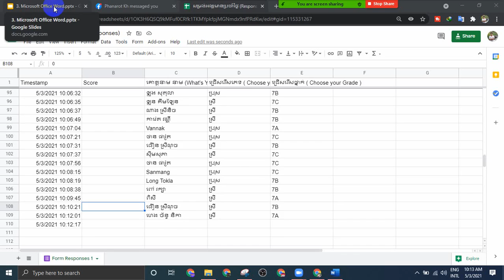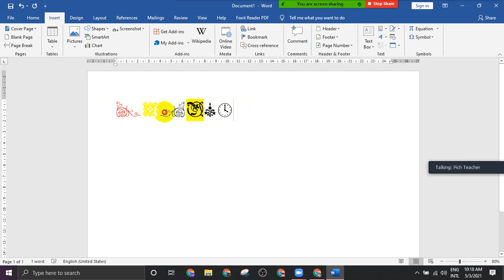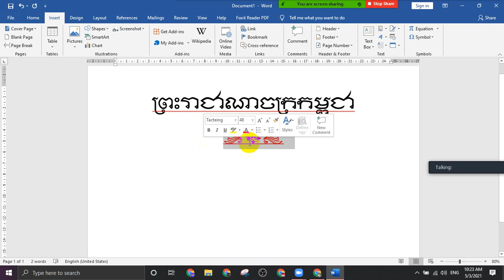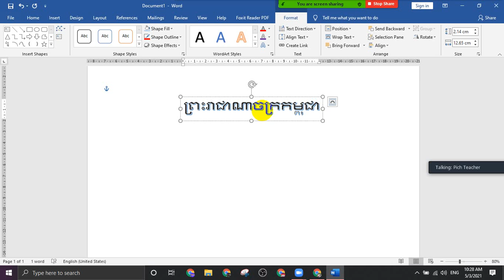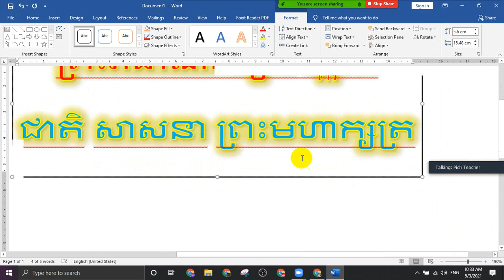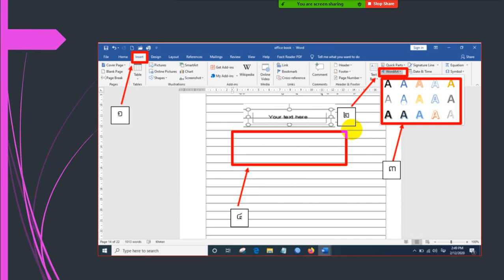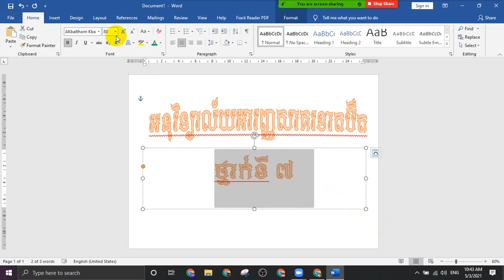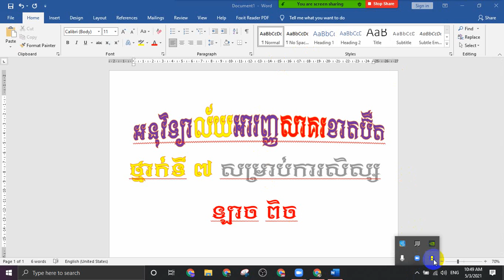How to use wordart on microsoft word 2019 by lach pich| របៀបប្រើប្រាស់ WordArt នៅលើកម្មវិធី MS. Word